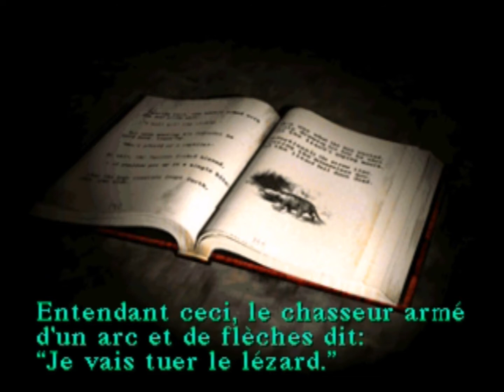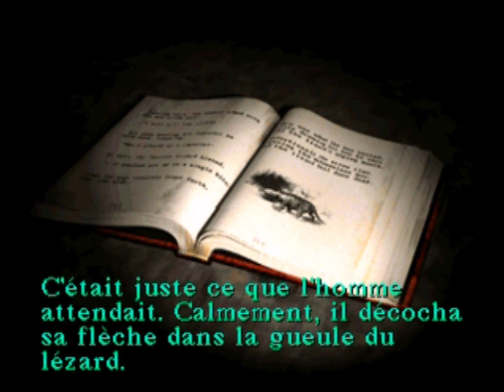[FR] Let's play Silent Hill (P3)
"Et c'est ainsi que la littérature enfantine vous apprends comment tuer des créatures issues d'un esprit malade."